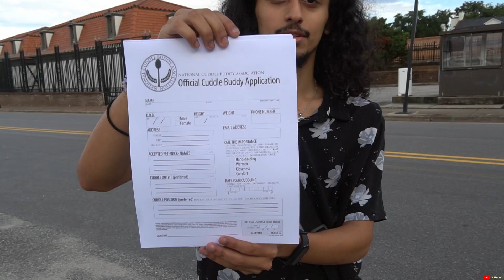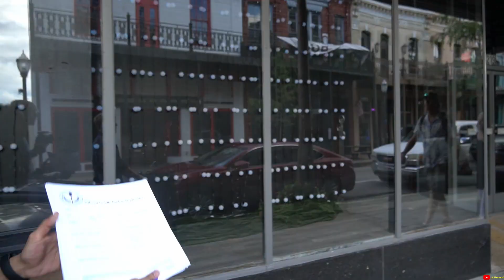Picking Up Milfs!!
Im still looking for a cuddle buddy lmaoo !